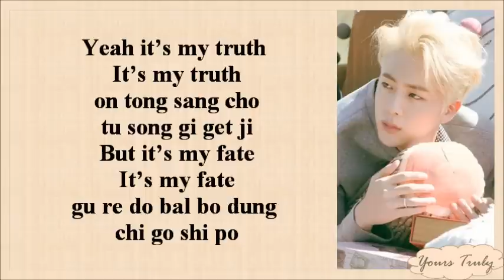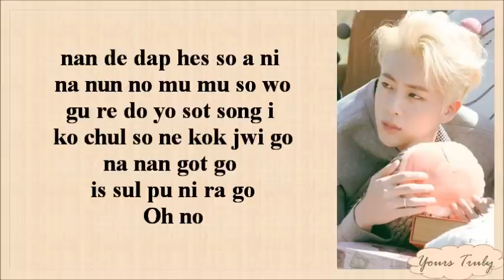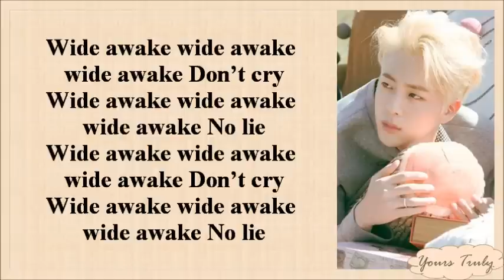BTS (방탄소년단) JIN - AWAKE [EASY LYRICS]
JIN 방탄소년단 - AWAKE [EASY LYRICS]

The pictures and the song does not belong to me.